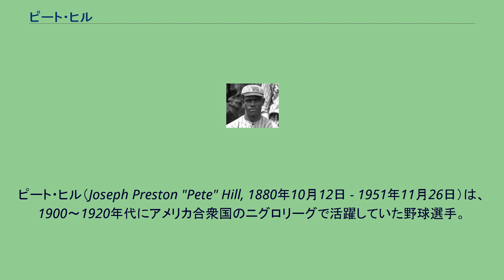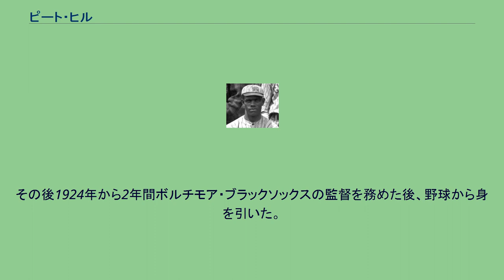ピート・ヒル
ピート・ヒル（Joseph Preston "Pete" Hill, 1880年10月12日 - 1951年11月26日）は、1900～1920年代にアメリカ合衆国のニグロリーグで活躍していた野球選手。
主なポジションは中堅手。
ペンシルベニア州ピッツバーグ生まれ。
ヒルの野球選手の経歴は1899年のピッツバーグ・キーストーンズから始まり、1926年まで現役を続けた。
ニグロリーグではコンスタントに打率を残せる打者だったようで、通算で打率3割を8度、打率4割を2度記録している。
1904年から1907年の間は、ソル・ホワイトが率いるフィラデルフィア・ジャイアンツで左翼手を務めていたが、その頃は強打だけでなく守備においても外野手を上手く統率する能力を持っていたようである。
リーランド・ジャイアンツに所属していた頃、ルーブ・フォスターはヒルのことを『フィールド上のもう一人の監督』と評していた。
フォスターはシカゴ・アメリカン・ジャイアンツを創設する際、ヒルをチームのキャプテンに指名するほど、その信頼は厚かった。
ヒルはアメリカン・ジャイアンツの最初の年に、116試合中115試合で安打を放ったという（セミプロチーム等との対戦も含む）。
ヒルはまたニグロリーグが試合をしない冬場に、キューバ国内リーグ"リーガ・クバーナ・デ・ベイスボル"に参加していた。
キューバリーグでは1910-11年シーズンに打率.365で首位打者になったことがあり、他にもリーグ最多三塁打を3回、最多安打を1回記録している。
また1910-11年のメジャーリーグとの交流戦では、11試合で打率.300を打っている。
ルーブ・フォスターは1919年に新たにデトロイト・スターズを創設する際に、39歳になっていたヒルを選手兼任監督に招く。
ヒルは監督就任から3年目の1921年に、打率.388の成績を残しチームを牽引する活躍を見せている。
その後1924年から2年間ボルチモア・ブラックソックスの監督を務めた後、野球から身を引いた。
1951年にバッファローにて死去。
2006年にニグロリーグ特別委員会によりアメリカ野球殿堂入りした。